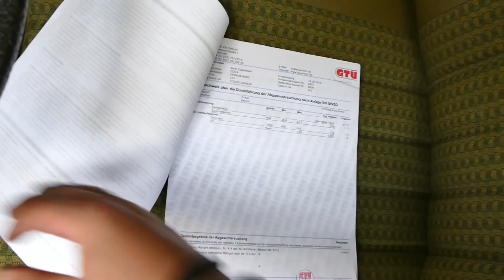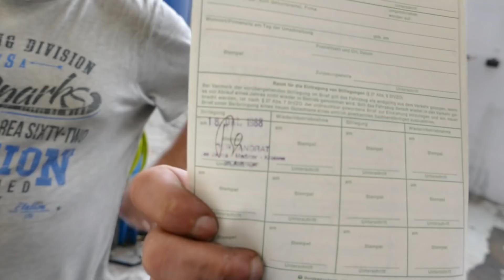Bereit für ein neues LEBEN! Einzigartiger W123 280E FERTIG! | GM Service Nagel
Nun ist es soweit und der schöne W123 280E Automatik aus erster Hand, deutsche Erstauslieferung BJ. 1978 mit original 73tkm, der nur ca. 8 Jahre auf der Straße war und danach 35 Jahre in einer trockenen, beheizten Garage der Witwe abgestellt war steht nach umfangreicher professioneller Aufbereitung und Standschaden Reparatur zum Verkauf.   Selbstverständlich mit neuem H-Gutachten zur Erlangung des H-Kennzeichens und neuer mängelfreier Hauptuntersuchung zum Verkauf.